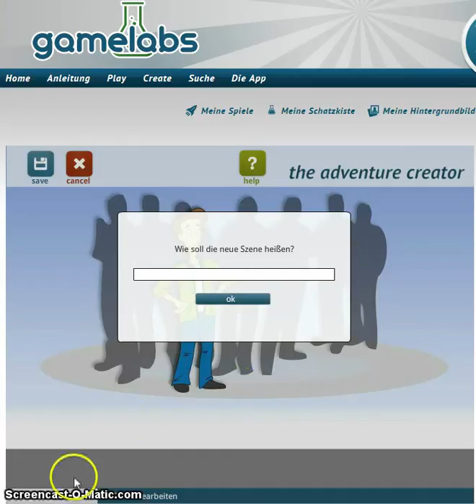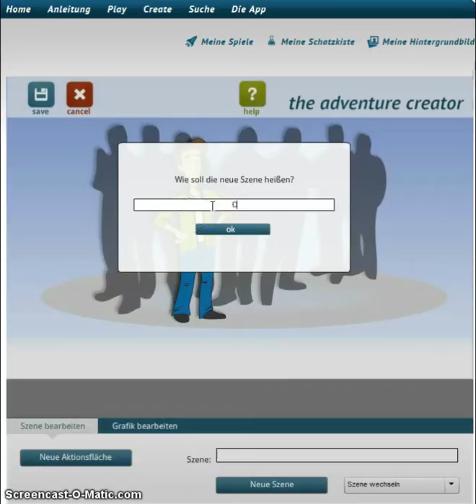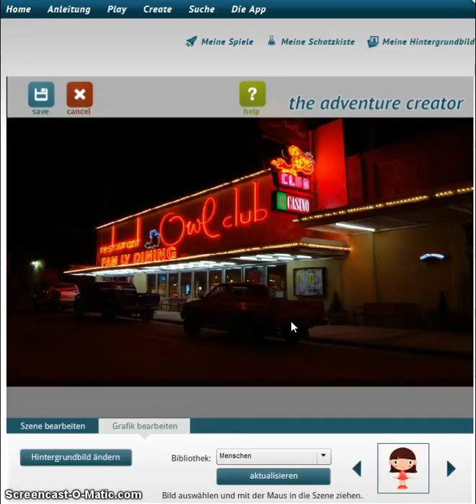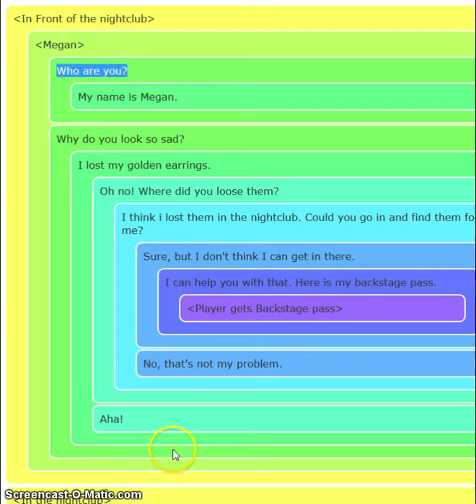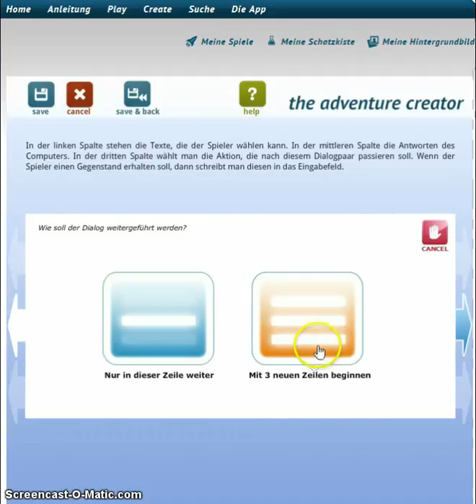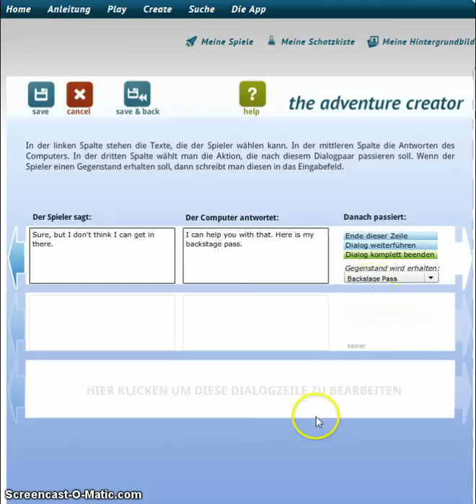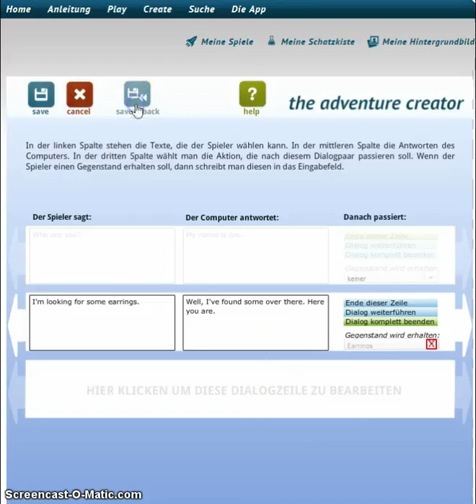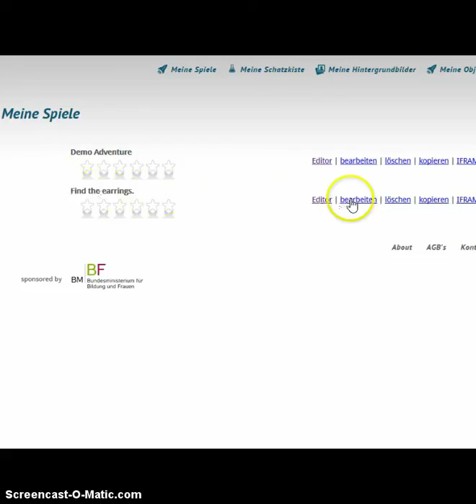Gamelabs Tutorial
Wie kann man mit dem Adventure Editor von Gamelabs.at ein einfaches Spiel entwickeln? Dieses Video zeigt die Antwort ;)
Optimal für den Einsatz im Sprachunterricht.